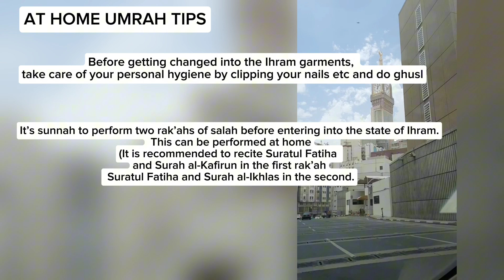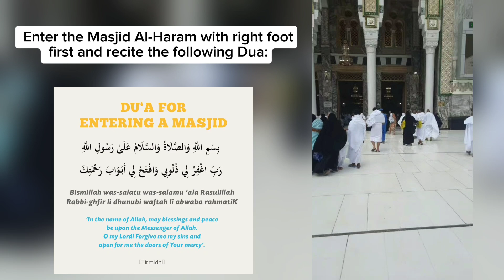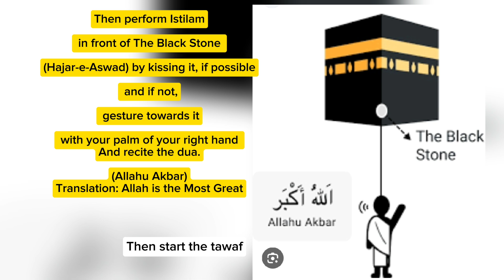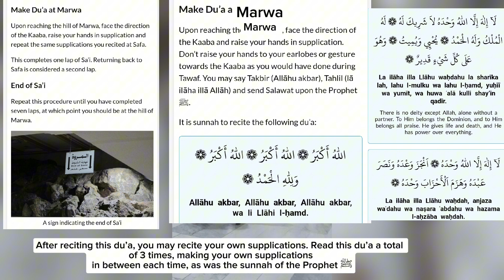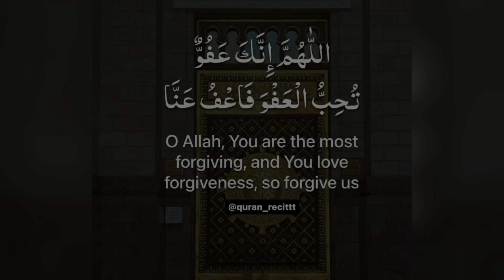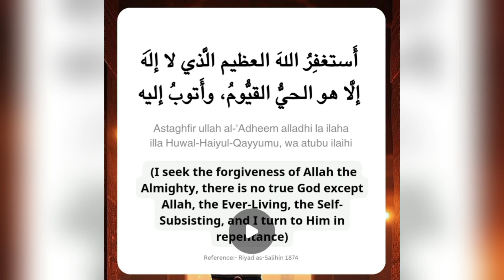Umrah Vlog part 2/The day of Umrah/ Umrah 2024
Umrah Guide 2024/ My Umrah 2024